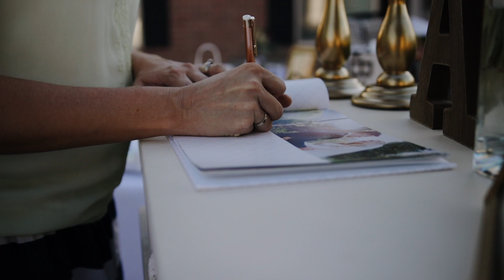Christy + Remington Wedding Video | Timpanogos Temple | Utah Wedding Videographer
How fun are Christy and Remington?! Some couples are just super natural in front of the camera and they are definitely one of those couples. We loved filming their beautiful summer wedding! Christy and Rem, along with their family and friends were such a delight to be around! Their reception was to die for! It was in the most beautiful backyard in Alpine, Utah and was full of good food, dancing, and people jumping in the pool with their clothes on! Happy times! Congrats Christy and Remington!

Camera Gear Used:
Canon EOS 80D
Canon 50mm f/1.8 STM
Canon 24mm f/2.8 STM
Flycam HD 3000 Steadicam
Zhiyun-Tech Crane Gimbal